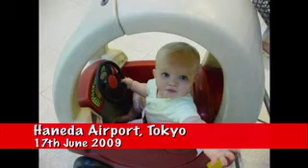I needed to ride